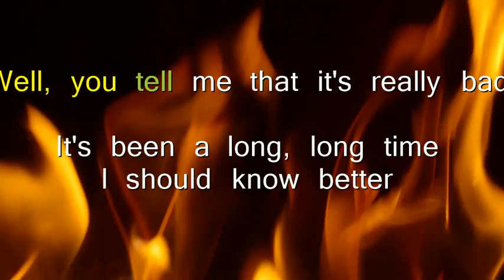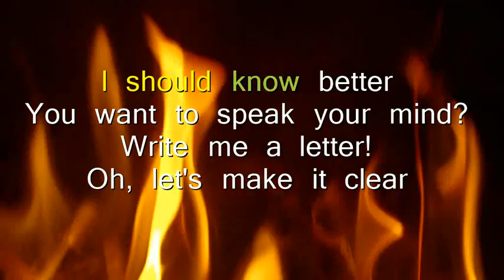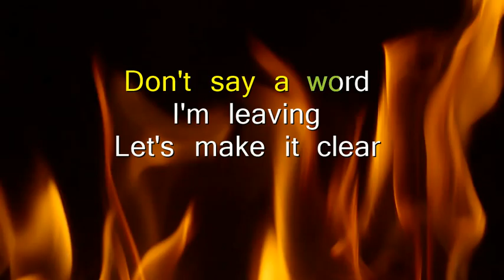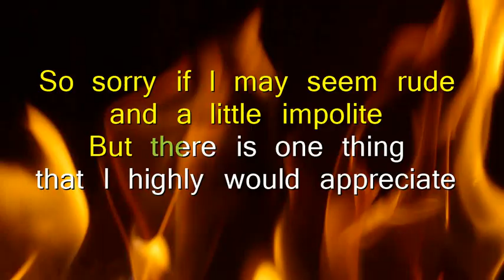The Poodles - Shut Up ! - instrumental voiceless